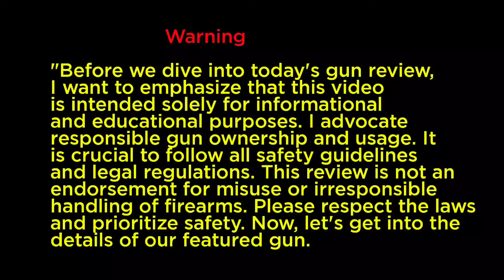Kral Over-Under 12 Gauge Shotgun Price in Pakistan 2024 | Best Budget Shotgun?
Kral Over-Under shotgun price

Kral shotgun review Pakistan

Kral 12 gauge shotgun price 2024

Affordable Kral shotguns in Pakistan

Best Kral shotgun models

Over-Under shotgun review 2024

Kral shotgun price comparison

Kral shotguns for hunting

Kral 12 bore price in Pakistan

Kral shotgun latest price 2024

Shotgun reviews Pakistan

Kral shotguns for sale Pakistan

Over-Under 12 gauge shotguns Kral

Shotgun performance Kral 2024

Best affordable Kral shotguns

Kral Over-Under features

Kral hunting shotgun review

Latest Kral shotgun prices Pakistan

Popular Over-Under shotguns 2024

Best value shotguns in Pakistan

Turkish Over-Under shotgun price

12 gauge shotgun in Pakistan

Best budget shotgun 2024

Turkish shotgun review Pakistan

Affordable shotguns in Pakistan

Over-Under shotguns price 2024

Shotgun for hunting in Pakistan

12 bore shotgun price in Pakistan

Top Turkish shotguns 2024

Shotgun price updates 2024

Latest shotguns in Pakistan

Shotgun recommendations Pakistan 2024

Affordable hunting shotguns 2024

Best Over-Under shotguns for hunting

Top 12 gauge shotguns 2024

Turkish shotgun for sale in Pakistan

Best budget Turkish Over-Under

Pakistani shotgun market 2024

Shotgun brands in Pakistan

Popular shotguns for hunting 2024

In this video, we provide a detailed review and price update of the Kral Over-Under 12 gauge shotgun in Pakistan for 2024. Learn about its key features, including barrel length, chokes, and overall performance. If you’re looking for a quality shotgun at an affordable price, this Kral model might be perfect for you.